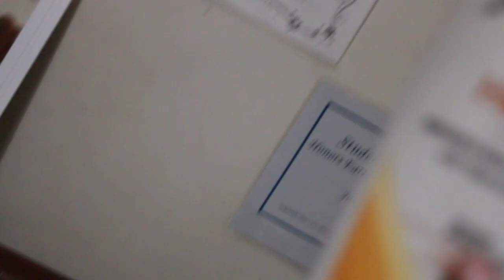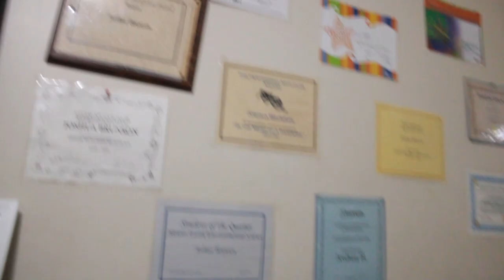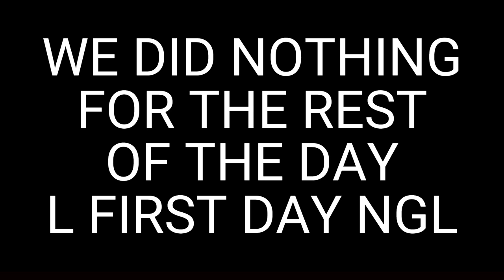My FIRST Day of SCHOOL! (Challenger, HB. Reunion)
Come w/ me to my first day of school. In this vlog we reunited with the kids, pulled up in a challenger and more. Watch the FULL vlog and see what happened on my first day.I hope everyone enjoys this video!

The official YouTube channel of Atlantic Records artist Meek Mill.
Music
SONG
Blue Notes 2 (feat. Lil Uzi Vert)
ARTIST
Meek Mill
ALBUM

Music

SONG
Aim For The Moon
ARTIST
Pop Smoke
ALBUM

Music